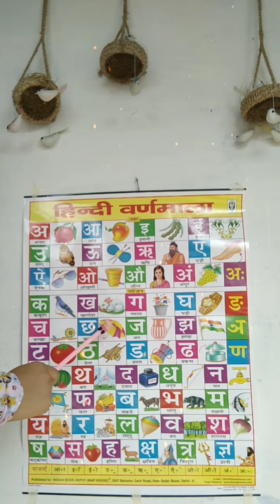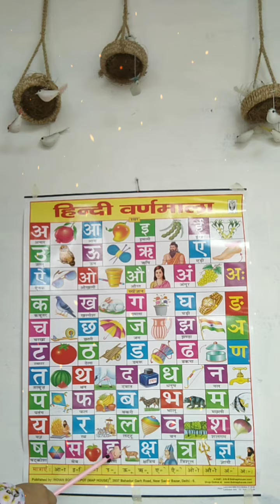ka se kabutar | kha se khargosh | क से कबूतर | ख से खरगोश | हिंदी वर्णमाला। learn hindi varnamala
Dosto Aaj ki is video me ham sikhenge Hindi swarmala.
अ से अनार खाते हैं आ से आम खाते हैं इ से इमली खट्टी है ई से ईख मीठा है उ से उल्लू उड़ता है ऊ से ऊंट चलता है ए से एड़ी पैर की ऐ से ऐनक दादा की ओ से ओखली पत्थर की औ से औरत घर घर की अं से अंगूर छोटे-छोटे अः का घर है खाली ||| क से कबूतर उड़ता है ख से खरगोश दौड़ता है ग से गाना गाते हैं घ से घर बनाते हैं ड. का घर है खाली

क ख ग घ ङ च छ ज झ ञ ट ठ ड ढ ण
त थ द ध न प फ ब भ म य र ल व
 क्ष , त्र , ज्ञ

ka se kabutar ,kha se khargosh, क से कबूतर, ख से खरगोश,हिन्दी वर्णमाला, learn 36 hindi varnamala letter,

hindi varnamala swar,

hindi varnamala ,

hindi varnamala swar vyanjan,

hindi varnamala wiki,

hindi varnamala 52 words pdf,

ka se kabutar | kha se khargosh | क से कबूतर | ख से खरगोश |हिन्दी वर्णमाला

a for Apple b for ball, c for cat d for dog, e for elephant, f for fish g for goat,h for hen क से कबूतर ख से खरगोश ग से गमला घ से घर क से कबूतर, क से ज्ञ तक वर्णमाला, क से ज्ञ तक, क से कबूतर ख से खरगोश, क से कबूतर उड़ा रहे है, क से ज्ञ तक in english, क से ज्ञ तक शब्द, क से लड़कियों के नाम, क से ज्ञ तक गाना, हिन्दी वर्णमाला अ से ज्ञ तक, हिंदी फिल्म, A for Apple b for Boll, English Varnamala, HINDI ALPHABETS, ALPHABETS, hindi varnamala, baby, A For Apple B for Ball C for Cat, ABC Phonics Song With Image, Alphabets For Kids, Alphabets in Hindi, Alphabets for Hindi